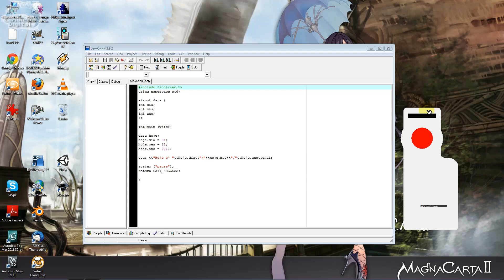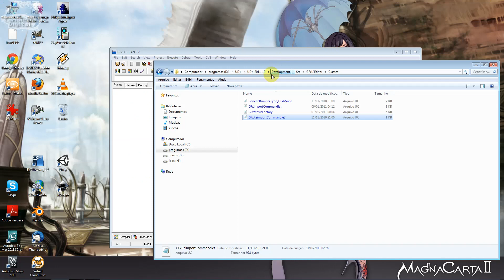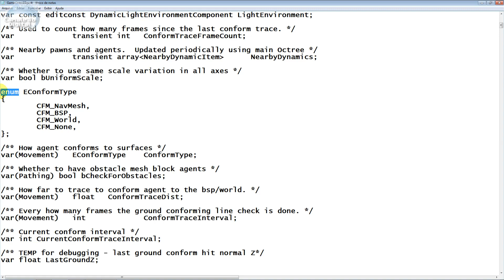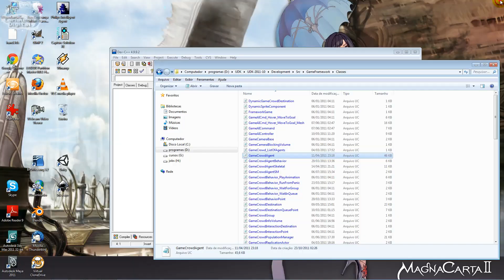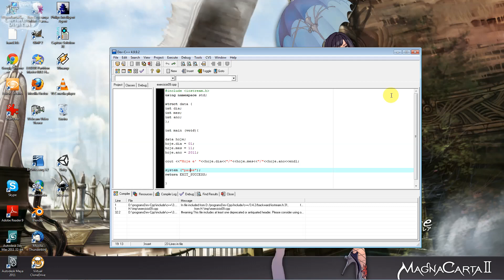Estruturas na Programação em C ++ Aula 13 programação c++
Trabalhando com Estruturas de Código ( Rotinas com diversos Comandos ). Aprenda programação com C++ passo a passo, em 2 horas você entenderá como funciona a lógica de programação, aprenderá a criar seus próprios algorítimos, e estará pronto para iniciar no desenvolvimento de jogos digitais ou criação apps ( aplicativos ). C++ ou C plus plus é a linguagem mais usada comercialmente e em desenvolvimento de jogos no mundo.

Aprenda Inteligência Artificial com C++ e desenvolva jogos digitais, apps, sistemas...C++ não é apenas derivada da mãe de todas as linguagens ( C ), é também a mais utilizada do mundo para o desenvolvimento de Games, Sistemas e App´s entre outros tipos de Projetos. C++ é uma ferramenta indispensável, para quem deseja se torna um excelente programador. Para que você que não sabe nada de programação, este curso é ideal, pois foca em ensinar fundamentos, lógica e programar de forma correta, lhe capacitando para produzir seus próprios games.

Engines ( Motores Gráficos ), que são a ferramenta principal para desenvolvimento de Jogos Digitais no mundo inteiro, como: UE4 ( Unreal Engine ), Havok Engine, CryEngine, 3D Game Studio, entre outras se utilizam da linguagem de programação C++ ( C plus plus ). A Unreal Engine é uma tecnologia responsável por jogos como: Fortnite, Gear of War, Army of Two, Batman Arkham City, entre inúmeros outros jogos para Consoles e Computadores, sem contar a Havok Engine que é responsável por quase todos os jogos produzidos para a plataforma XBOX One e Xbox series X, alguns exemplo são jogos como: Call of Duty, Halo, Assassin´s Creed, Tekken, God of War entre muitos outros.

Para que você que não sabe nada de programação, este curso é ideal, pois foca em ensinar fundamentos, lógica e programar de forma correta, lhe capacitando para produzir seus próprios games.

C++ não é apenas derivada da mãe de todas as linguagens ( C ), é também a mais utilizada do mundo para o desenvolvimento de Games, Sistemas e App´s entre outros tipos de Projetos.

C++ é uma ferramenta indispensável, para quem deseja se torna um excelente programador.